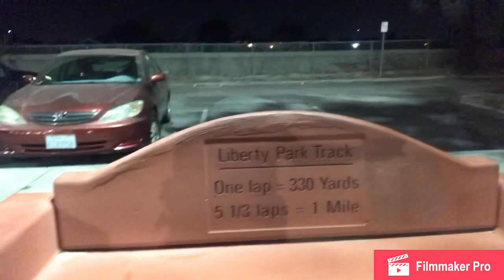Walking in the park- Liberty Park, Cerritos Ca./ Carol Quizon Vlog